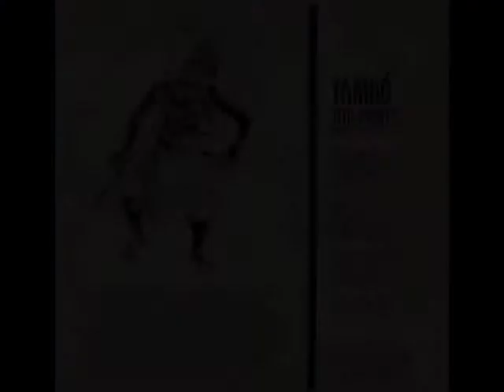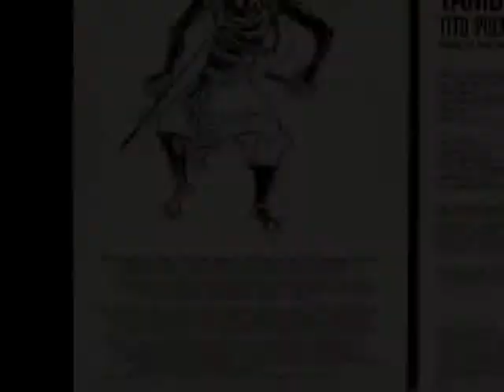Tito Puente - Son Montuno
From the LP "Tambo"
Killer bassline!